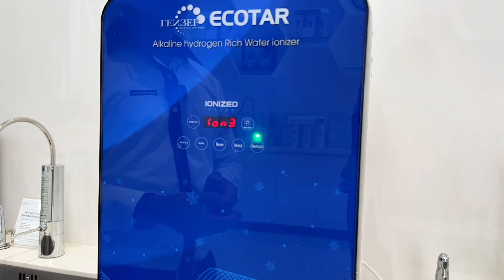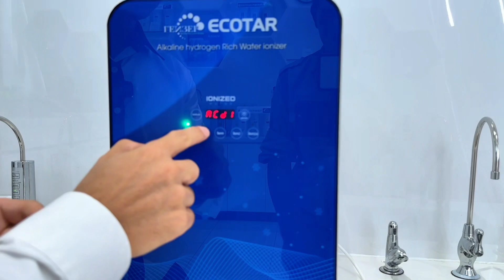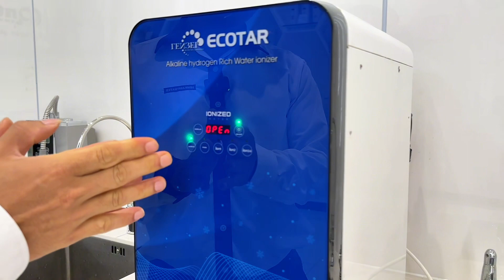Hướng dẫn sử dụng máy lọc nước ion kiềm Geyser Ecotar 9 hiệu quả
Máy lọc nước ion kiềm là một giải pháp chăm sóc sức khỏe về nước tốt nhất hiện nay, tuy nhiên hiệu quả thực sự đến khi chúng ta sử dụng đúng cách.
Video sau đây sẽ hướng dẫn cho các bạn cách thức sử dụng máy lọc nước ion kiềm Geyser Ecotar 9 với 5 chế độ nước sử dụng mục đích khác nhau hiệu quả nhất
ĐĂNG KÝ HỢP TÁC TRỞ THÀNH ĐẠI LÝ PHÂN PHỐI MÁY LỌC NƯỚC ION KIỀM GEYSER ECOTAR 9 NGAY TẠI ĐÂY

ĐẠI DIỆN PHÂN PHỐI GEYSER ĐỘC QUYỀN TẠI ĐÔNG DƯƠNG:
Công ty TNHH thiết bị lọc nước Minh Anh
Trụ sở: 114 Khuất Duy Tiến, Nhân Chính, Thanh Xuân, Hà Nội
* Địa chỉ:
– Hà Nội: 114 Khuất Duy Tiến, phường Nhân Chính, Quận Thanh Xuân, Hà Nội
– Hồ Chí Minh: Số 74 đường số 1, CityLand Park Hills, Phường 10, Gò Vấp, TP.HCM

TRỤ SỞ CHÍNH TẬP ĐOÀN:
69,Revolyutsii Highway, Saint-Petersburg, Russia